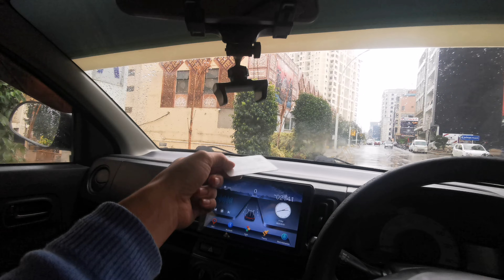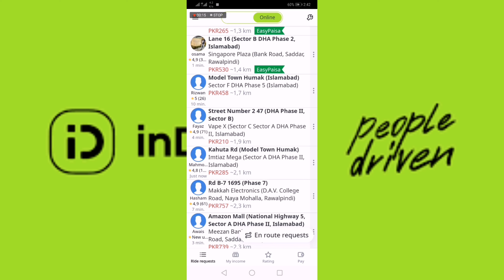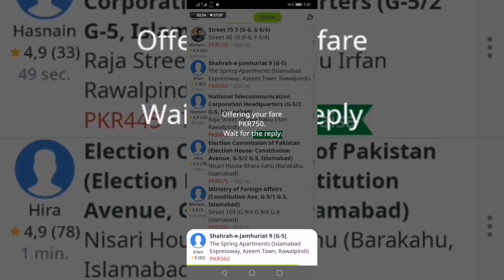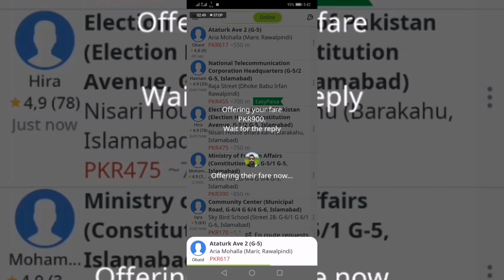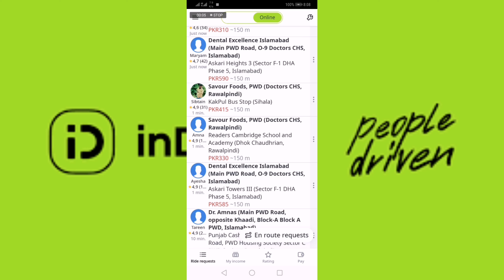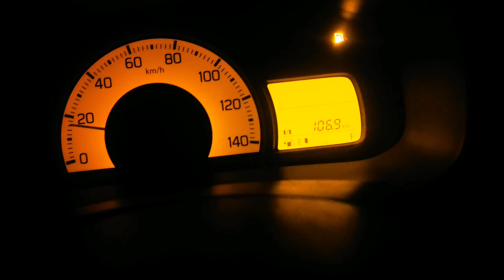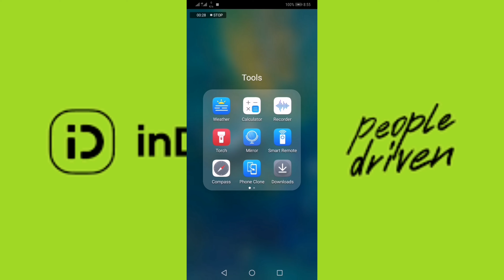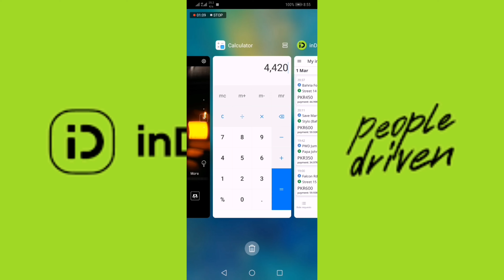barish ma indriver |shapar gayab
| indriver earning Islamabad Rawalpindi vlog
Alto Rawalpindi Islamabad 8 hours earning | how to earn with indriver online

indriver 10  ghanty ke earning| how to earn online with indriver| Vlog suzuki Alto 660earning Vlogs| how to earn| mehnga petrol mila 2 ghanta late  | indriver say kasay kamaye
today's indriver earning 😀| aj indriver ke income| indriver update how to earn with indriver|
09 September 2023
Muhammad Ali from Rawalpindi

Car superstore

uber
careem bonus

Description

709
Likes
45,978
Views
Jun 25
2023